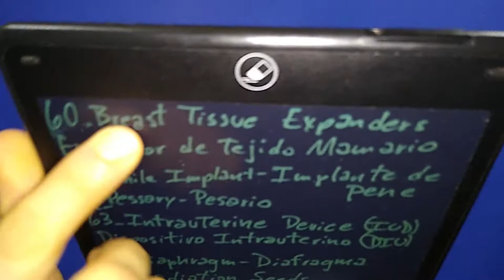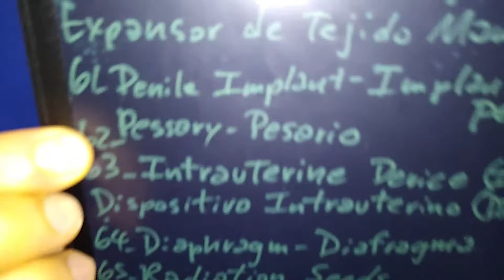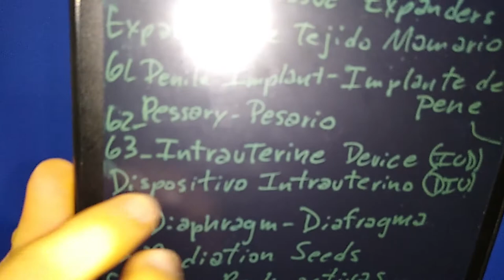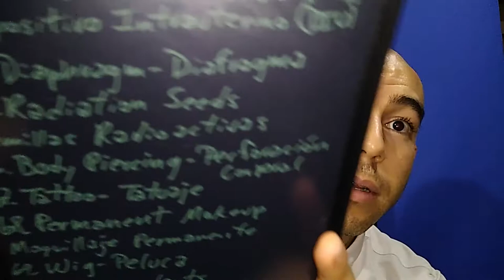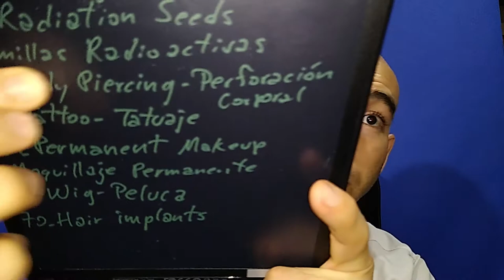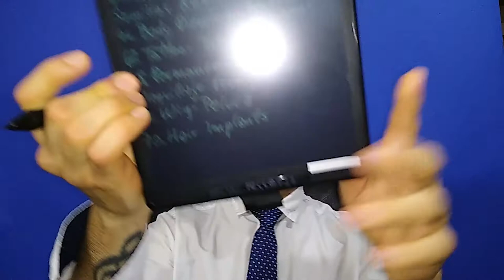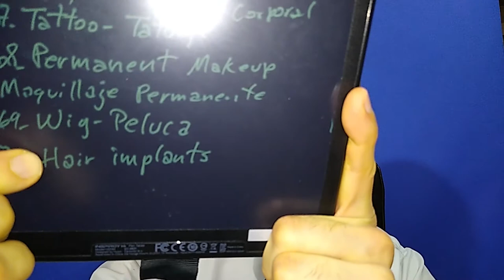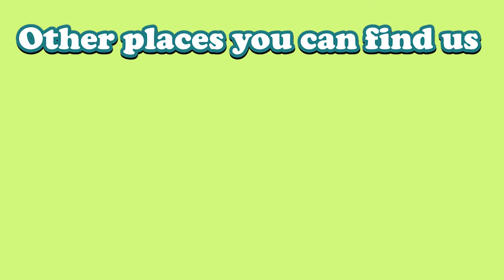Must Know MRI Questionnaire Part 8 | Consecutive Interpreting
A facemask with a double helix and the last 11 terms #60 – 70 in MRI Questionnaire Part 8

Sources